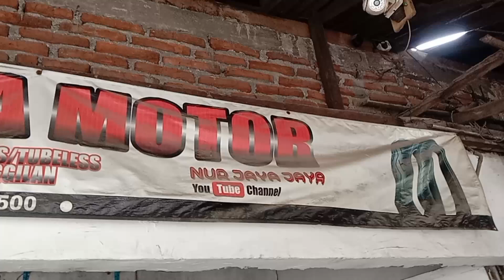PASANG BAN TUBELESS MOBIL RING 17 /205 /45